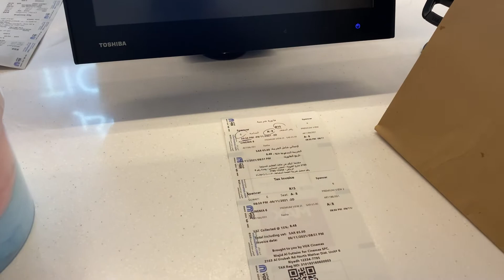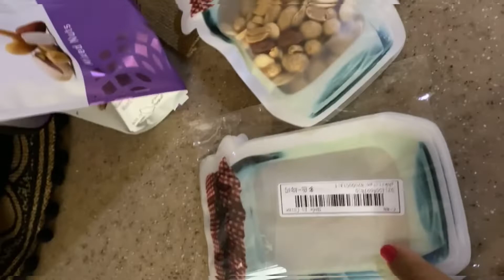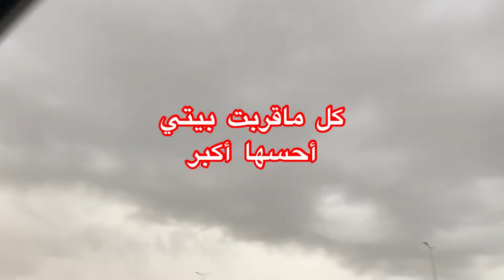فلوق أسبوع مميز فحياتي بدا سينما 😂😘 وانتهى بالأجواء الخيالية ⛈😍❤️‍🔥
الفيديو أحس انه طاقة إيجابية لأني صورته بكل حب 🙏🏻😘♥️